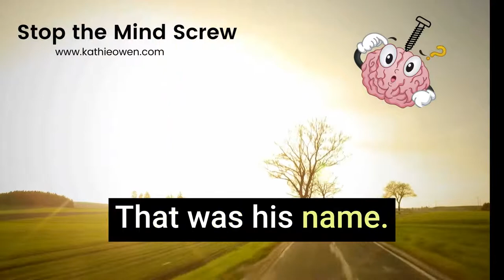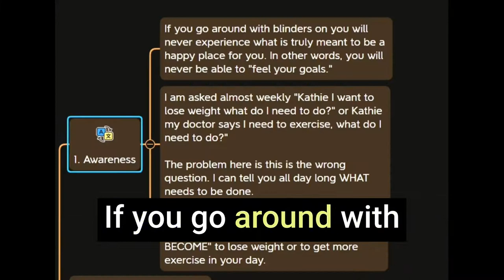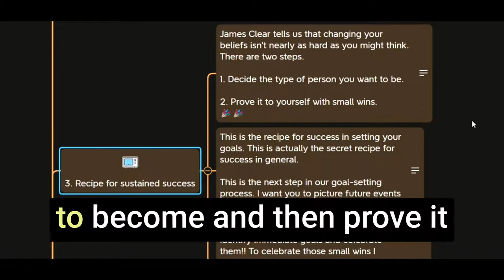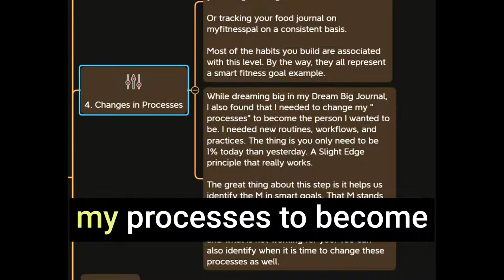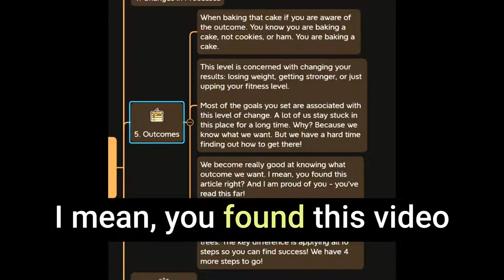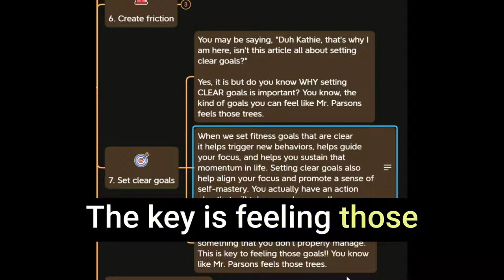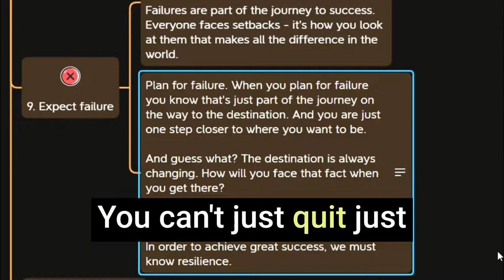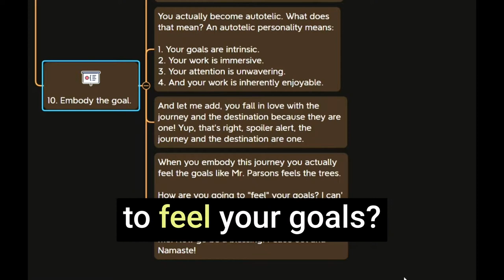Feel Your Goals | Atomic Habits | Neville Goddard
👀 LOOK: ⬇⬇⬇⬇

Time stamps:
00:00 Introduction
3:00 Create a habit instead of a goal
4:25 Awareness
5:29 Change in identity
11:52 Changes in processes
15:08 Create friction
16:44 Set clear goals
19:22 Find harmony
22:31 Embody the goal
24:37 How will you feel your goals?

📕The book: Outwitting the Devil by Napoleon Hill
📕The book: Power vs Force by David Hawkins
📕The book: Letting Go by David Hawkins
📕The book: The Slight Edge: Turning Simple Disciplines Into Massive Success and Happiness
📕The book: 7 Day Mental Diet by Emmet Fox
📕The book: Reality Transurfing by Vadim Zeland
📕The book: A New Earth by Eckhart Tolle